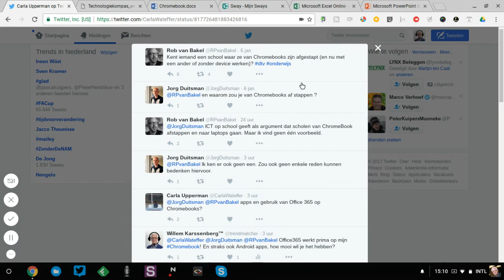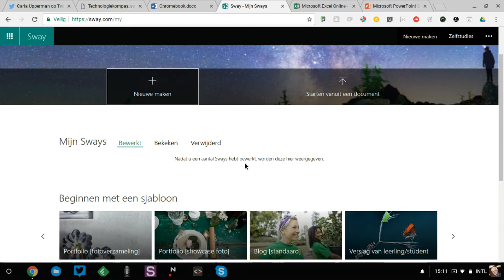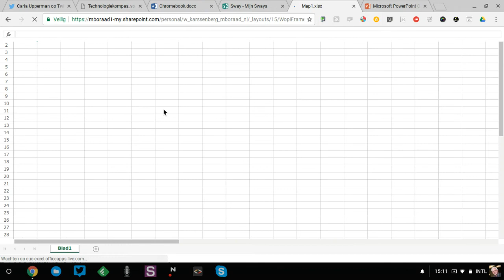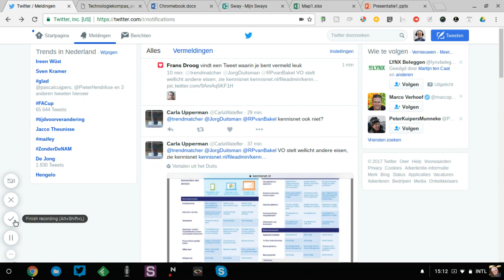Office365 op een Chromebook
Korte demo van het gebruik van Office 365 op een Chromebook